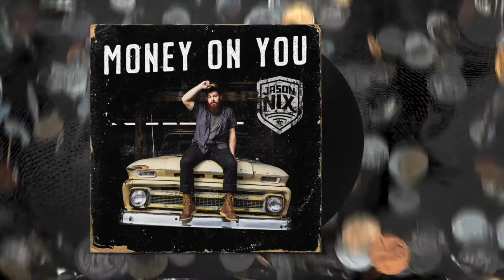Jason Nix - "Money On You" - Official Video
I'M AS FREE AS A HIGHWAY WIND BLOWS
I'M THE TRAIN ALWAYS LEAVIN TOWN
LORD I NEVER ROLLED A 7; WHEN IT CAME TO LETTING
A WOMAN EVER SETTLE ME DOWN

BUT IF ANYONE COULD GET ME FALLING; ALL-IN;
FEELING LIKE I CAN'T LOSE

I GOT MY MONEY ON YOU
(DEAL ME IN BABY)
MONEY ON YOU
(WHATEVER GAME THAT YOU'RE PLAYING)
THESE HANDS'LL KEEP WINNING JUST AS LONG AS THEY'RE HOLDING YOU HONEY-HEY GIRL

YOU'RE THE ROCK THAT COULD KEEP ME FROM ROLLING-DOWN THAT
BEEN THERE DEAD END ROAD
YOU'RE THE ACE I'VE BEEN NEEDING TO
KEEP UP MY SLEEVE; YOU'RE THE LUCKY STREAK I FEEL COMING ON

IF ANYONE COULD HIT ME; WITH A KISS AND GET ME
HANGING UP MY BORN-TO-RUN BOOTS

SO THERE I GOT ALL MY CHIPS ON THE TABLE
SO MUCH FOR NOT SHOWING MY HAND
BLIND SIDED BY YOUR LOVIN'
DIDN'T SEE IT COMIN'
TOO GOOD TO NOT GO ALL IN